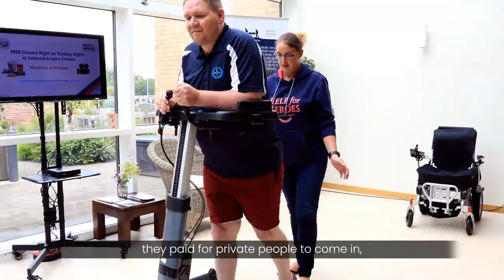Help for Heroes | Never Say Never | Simon's Story